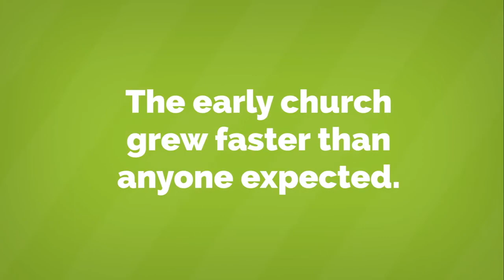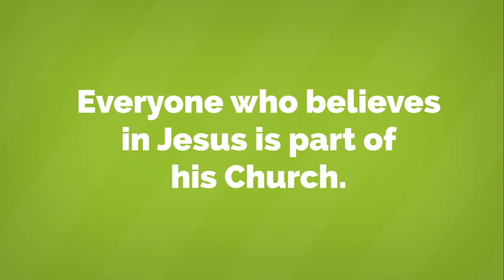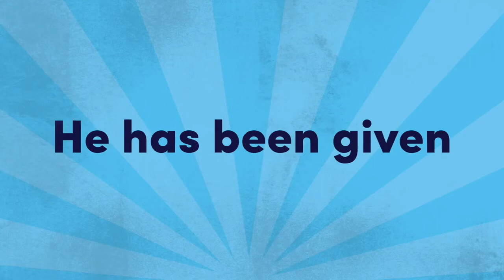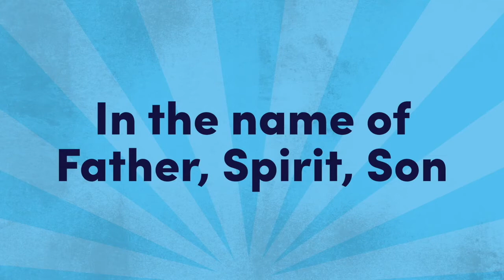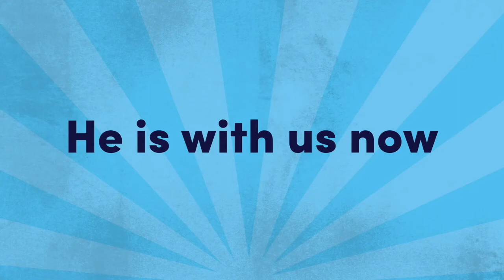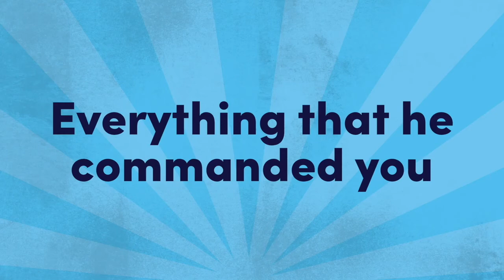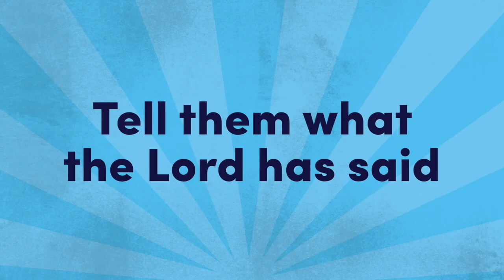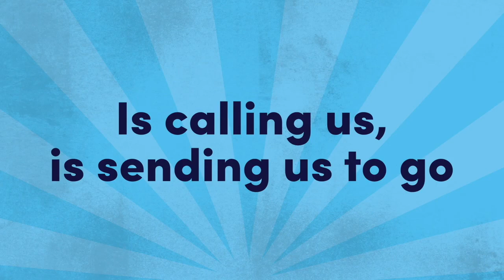Sunday School - Acts Intro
A video for children including teaching, craft ), & song.  It's designed to be used during the sermon of the Sunday morning service.

The children will need the downloadable template printed out, coloured pens or pencils, scissors & a split pin (or paper clip) for the craft.

Credits:
Song by Awesome Cutlery
Some video content from Saddleback Kids & Life Kids (Life.church)